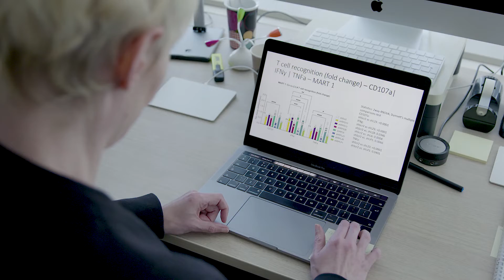Een apparaat om afweercellen in kaart te brengen - dr. Pia Kvistborg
Waarom lukt het afweercellen niet altijd om een tumorcel te doden? Om deze vraag te beantwoorden heeft de immunologie-onderzoeksgroep een nieuw apparaat nodig: de Aurora flowcytometer. Onderzoek Pia Kvistborg: "Hiermee onderzoeken we hoe het immuunsysteem kankercellen aanvalt en willen we erachter komen hoe we het immuunsysteem kunnen versterken om kanker onder controle te krijgen.

Dit onderzoek wordt mogelijk gemaakt door de Antoni van Leeuwenhoek Foundation. Wilt u ook helpen? Ga naar en vraag de brochure aan voor meer informatie.